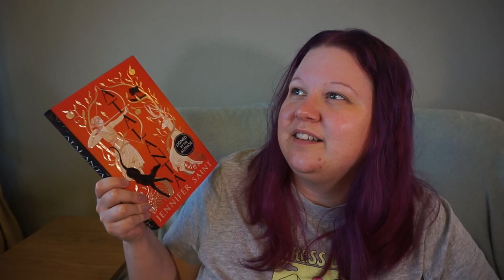Reading MORE Greek Myth Retellings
Well. I'm sorry for my horrendous pronunciations, it is what it is, what can I say? I'm back again with some greek myth retellings or reimaginings, whatever you want to call it. Is there a difference or is it just two words for the same thing? I feel like there's a difference, but also the same thing ANYWAY...

Books mentioned:
Atalanta by Jennifer Saint
Clytemnestra by Costanza Casati
Elektra by Jennifer Saint